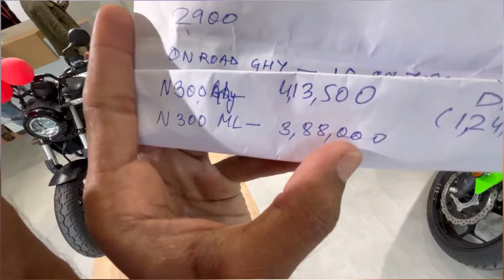Kawasaki Ninja 300 Minimum Downpayment |On Road Price | Full Finance Details